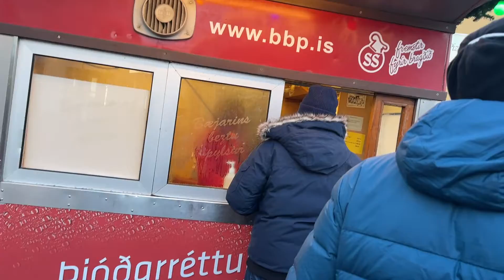Exploring Reykjavik Downtown 1080p